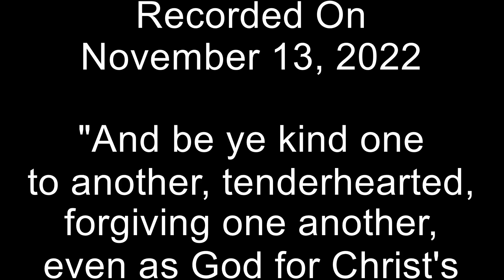11-13-22 God's Angels of Judgment - Part 2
Pastor Dilling gives the Sunday message, God's Angels of Judgment, Part 2.